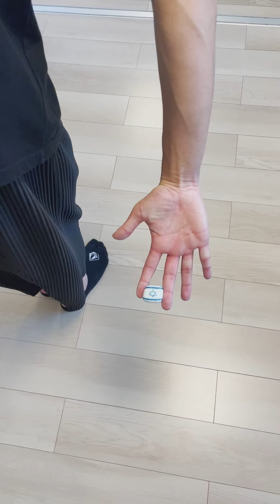YAMADA funny video🤣🤣🤣 Best TikTok 2023 Part103